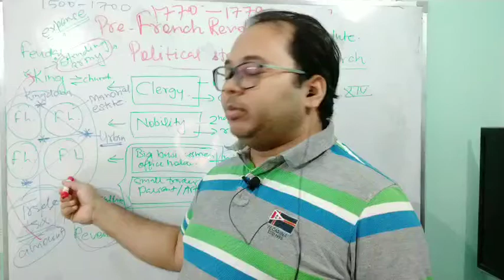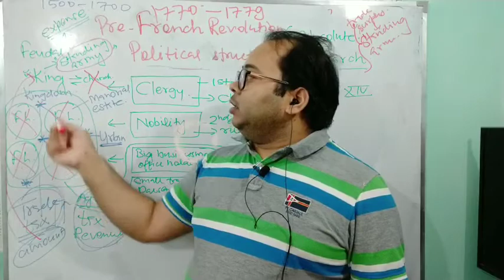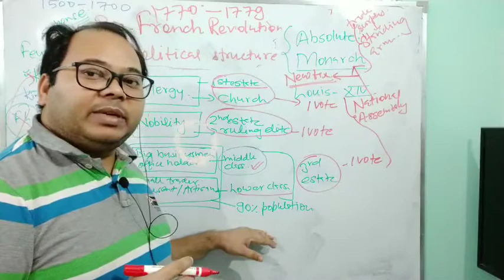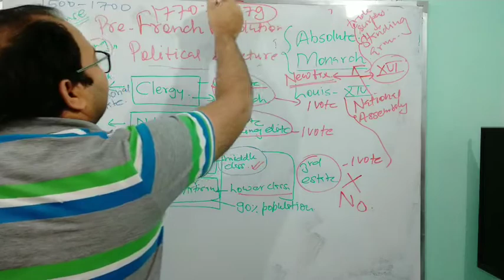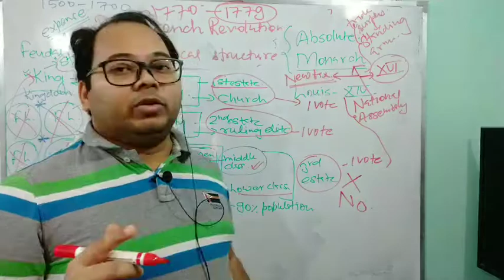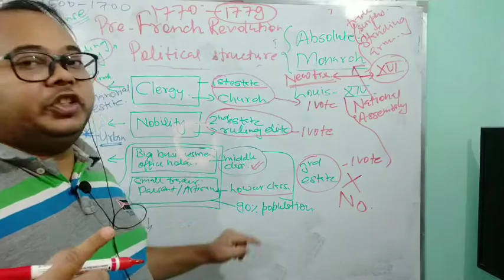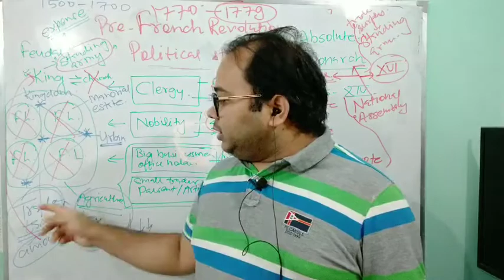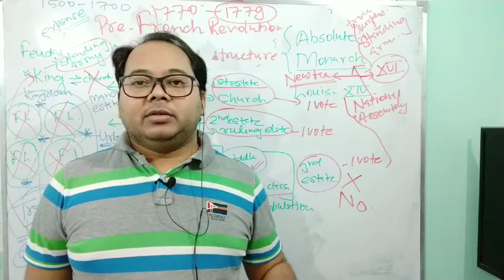world history topics; French Revolution; political structure at the time of revolution , part two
world history, French Revolution political structure at the time of revolution part two for upsc state pcs one day exam aspirant